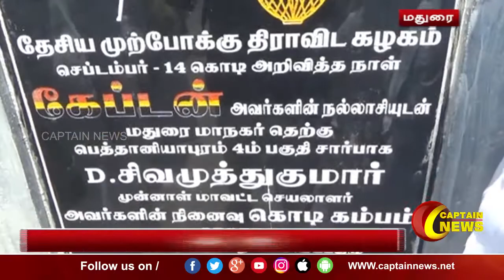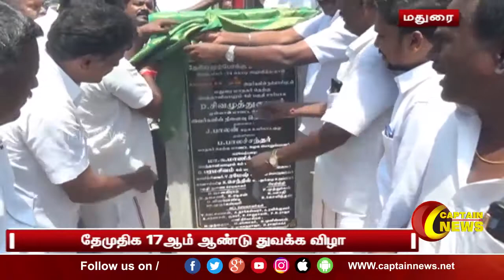மதுரை | தேமுதிக 17ஆம் ஆண்டு துவக்க விழா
மதுரை

தேமுதிக 17ஆம் ஆண்டு துவக்க விழா